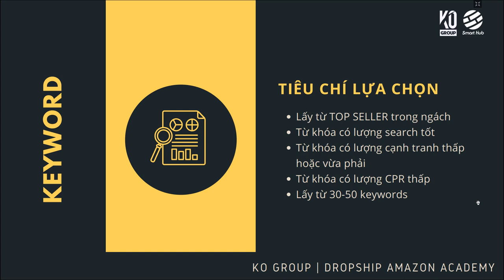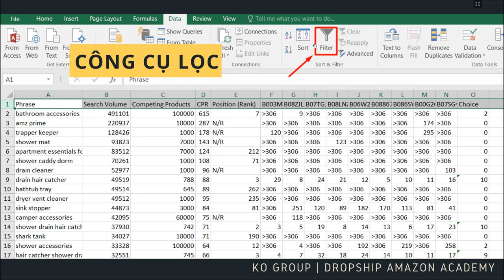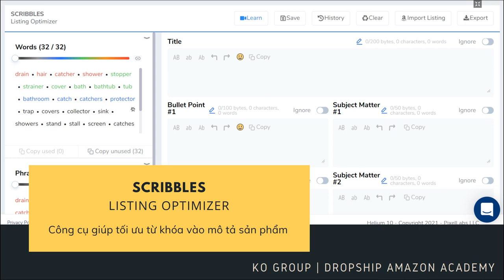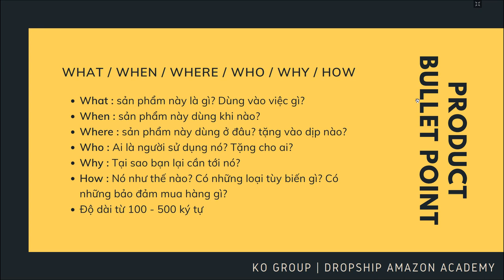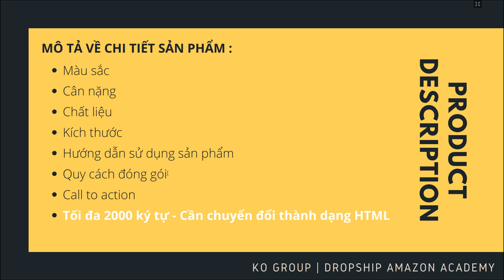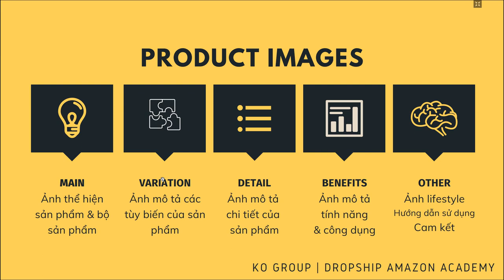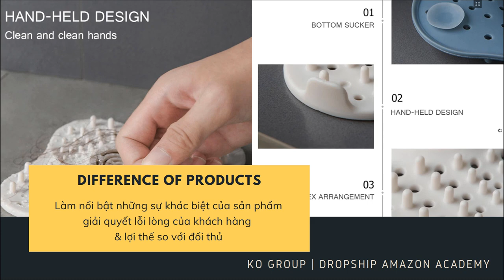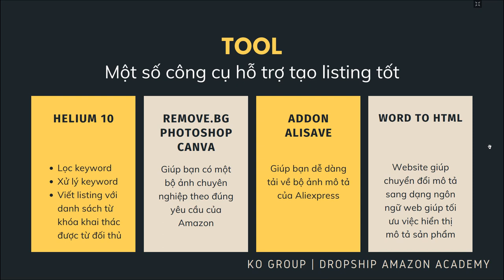DROPSHIP AMAZON : Bài 5 - Chuẩn bị danh sách sản phẩm Amazon -Preparation for a good product listing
Khóa học miễn phí về hình thức Dropship trên Amazon cho người mới bắt đầu.
Thực hiện bởi  : Tuấn KayO - CEO KO GROUP
Với mong muốn được giao lưu và chia sẻ  những kiến thức về kinh doanh Amazon với cộng đồng Seller Việt Nam, đem cơ hội kinh doanh này tới với nhiều người hơn. Và có thể góp một phần nào đó giúp đất nước chúng ta đẩy lùi dịch bệnh,phát triển kinh tế, đem hàng Việt xuất khẩu thành công ra quốc tế.
Ngoài kênh Youtube, các bài học về Amazon cũng như Thương Mại Điện Tử sẽ được mình thường xuyên cập nhật trên các kênh khác như :

Những thông tin, kiến thức được chia sẻ trên các kênh của KO GROUP được tổng hợp từ nhiều nguồn uy tín, từ các seller kỳ cựu kinh doanh nhiều năm trên Amazon cũng như từ kinh nghiệm của bản thân mình. Rất mong bạn có thể coi đây là một kênh tham khảo bổ ích trên con đường tìm hiểu và làm về Amazon.

00:00 Tổng quan nội dung
02:43 Từ khóa
15:48 Mô tả chi tiết sản phẩm
35:17 Cách lựa chọn hình ảnh cho sản phẩm
50:50 Bonus - một số công cụ hỗ trợ tạo listing tốt